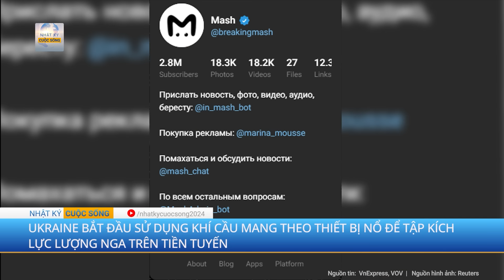Tin thế giới: Chuẩn tướng đột tử bất thường, Ba Lan điều tra tướng chỉ huy lực lượng Eurocorps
Nga Ukraine mới nhất | Tin thế giới: Chuẩn tướng đột tử bất thường, Ba Lan điều tra tướng chỉ huy lực lượng Eurocorps
Bộ Quốc phòng Ba Lan thông báo đã triệu hồi về nước Trung tướng Jaroslaw Gromadzinski, chỉ huy lực lượng quân sự Eurocorps của 6 nước châu  Âu tham gia huấn luyện binh sĩ Ukraine.